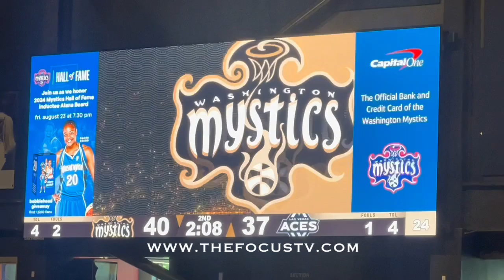Washington Mystics vs Las Vegas Aces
End of the first and second half between the Mystics and Aces